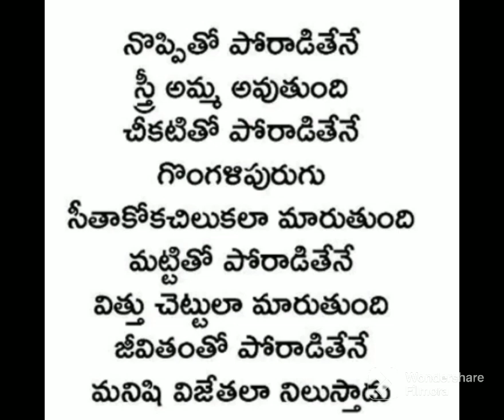బ్రతుకు పోరాటం నేర్పిన పాఠం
బ్రతుకు నేర్పిన పాఠం